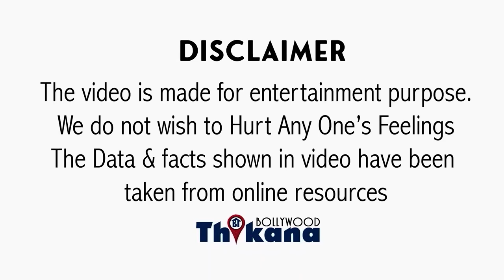कैसे पूजा Bhatt ने किया ऐसा बदनाम की Smilie Suri का हो गया Career बर्बाद, पति ने भी दे दिया तलाक़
कैसे पूजा Bhatt ने किया ऐसा बदनाम की Kalyug Fame Smilie Suri का हो गया Career बर्बाद, पति ने भी दे दिया तलाक़